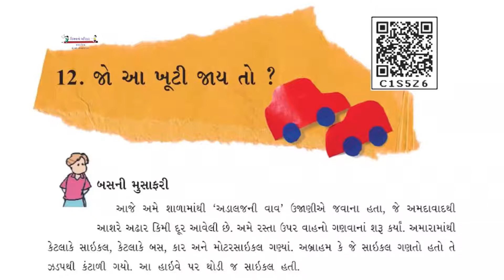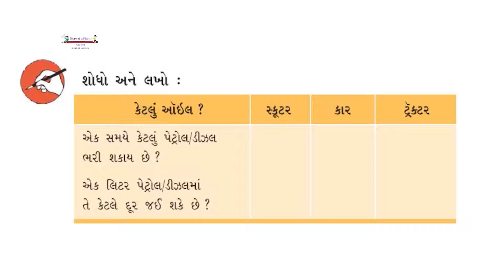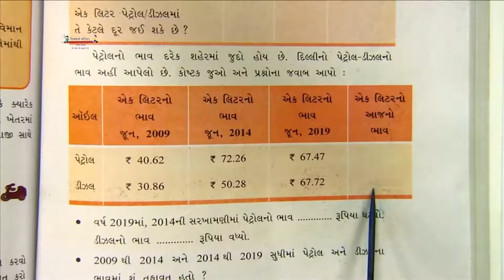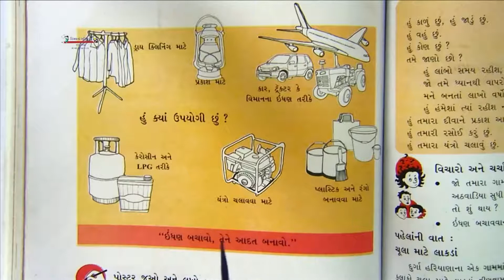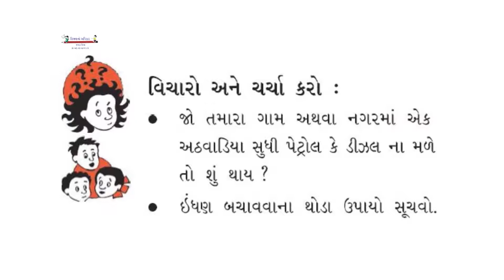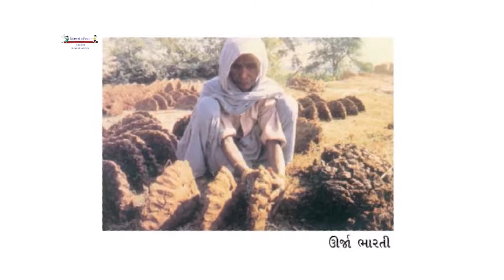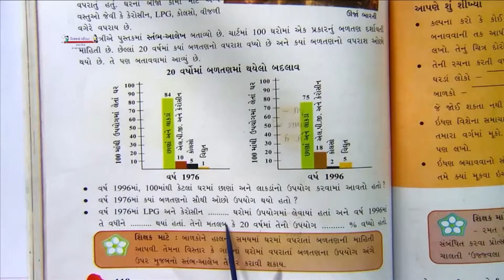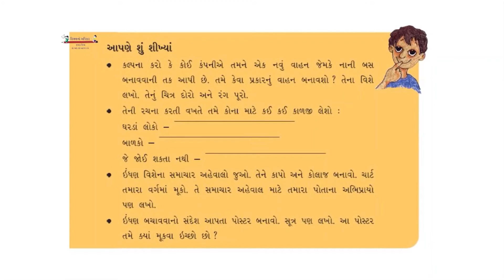ધોરણ ૫ આસપાસ પર્યાવરણ પ્રકરણ ૧૨ જો આ ખૂટી જાય તો? ll ભાગ ૨